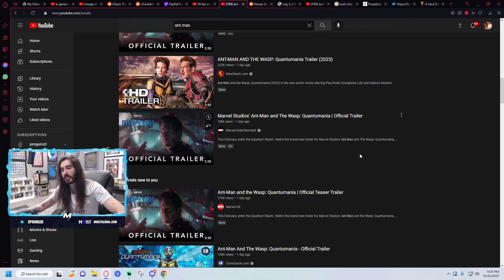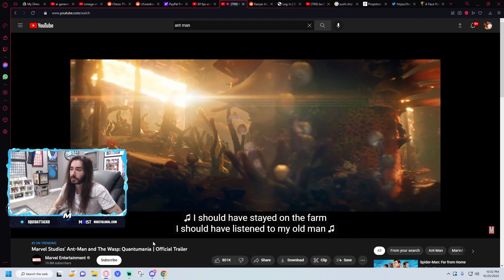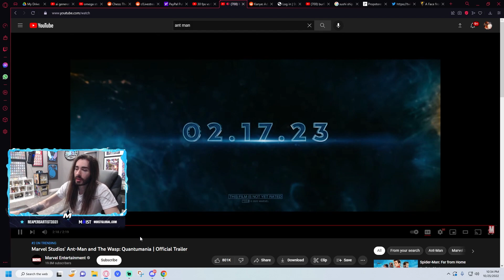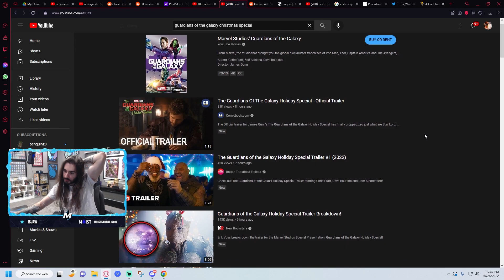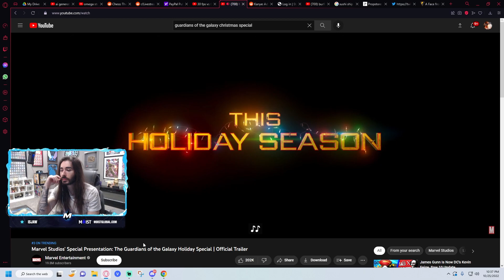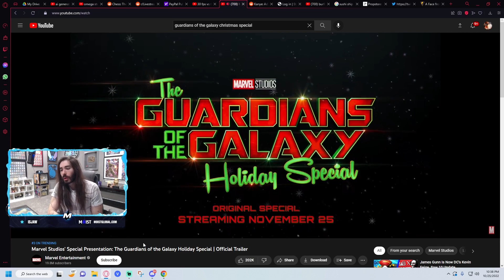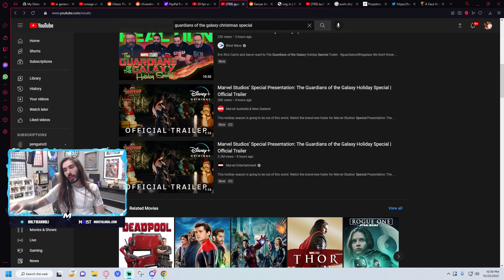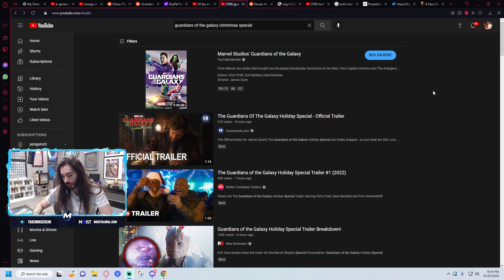Charlie Reacts to the New Ant-Man Trailer and Marvel Fatigue | MoistCr1tikal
It's just too much